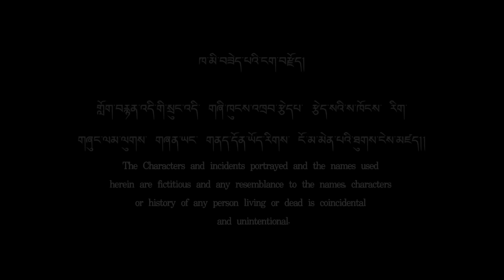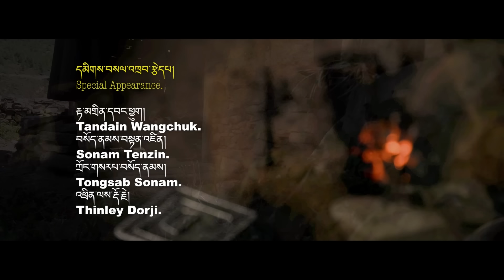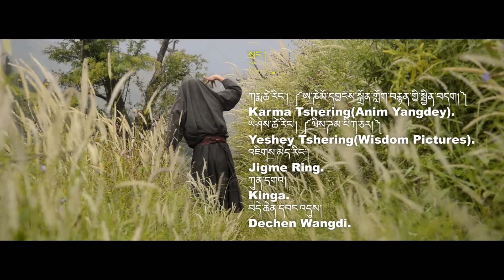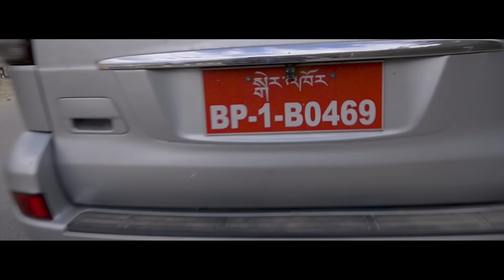GAW CHAKALA PART 1 | HAPPY HIMALAYAN FILMS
Happy Himalayan film Production.

Produced by Kuenga.

Directed & screen play - Dechen Wangdi

Featuring - Jigme ring | Tenzin dolma | Kezang Dorji Kazi | sonam tenzin ST | Tshering yonten | Tsheten khochi.

Music composer- lojig jigme Wangchuk | Sobit | jigme Norbu wangdi|

Play back singer - Tshering Yangden | Sonam Wangdi | dawa Tshering | jigme Norbu | Sangay pem|